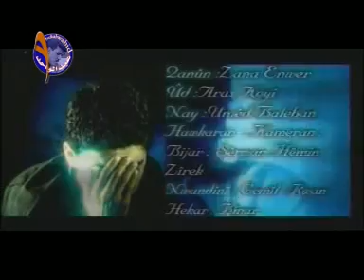Goran Salih..... - Darde Dilem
Ellahhh. :(